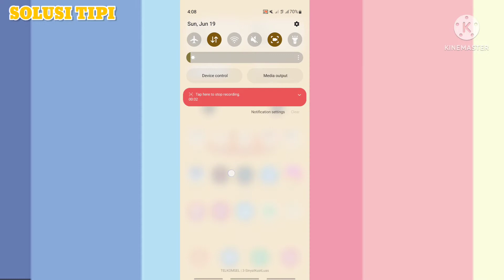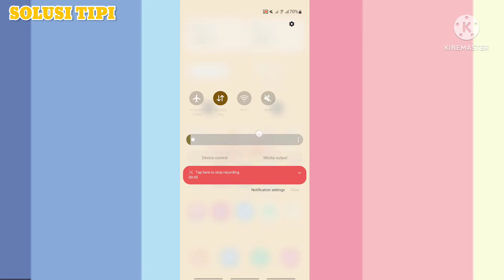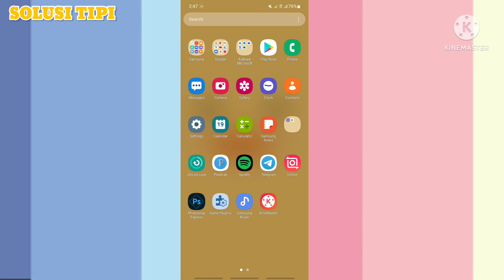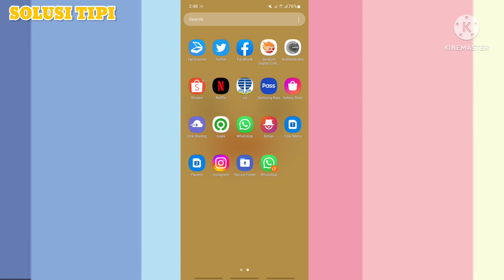Cara Mengatasi Hotspot Android Sering Terputus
Hotspot merupakan salah satu fitur yang dapat dimanfaatkan untuk berbagi koneksi internet kepada pengguna lain di kondisi tertentu. Namun, terkadang tiba-tiba hotspot mati sendiri saat digunakan. Jika Anda tidak mau hotspot mati tiba-tiba karena pembatasan data, maka pilih tidak terbatas supaya perangkat lain yang terhubung bisa bebas menggunakannya.